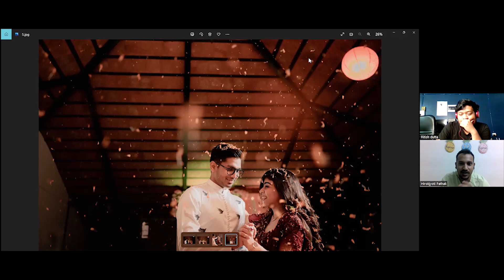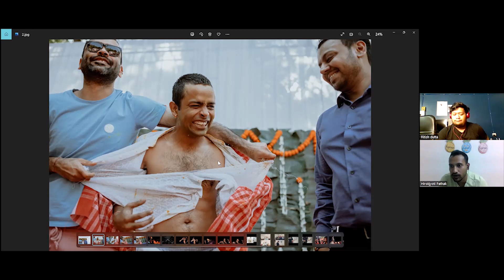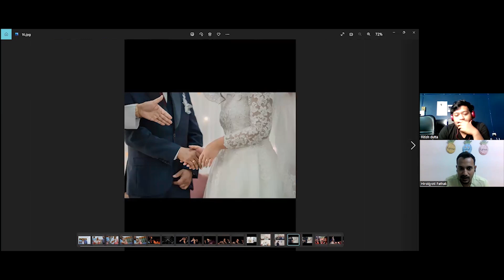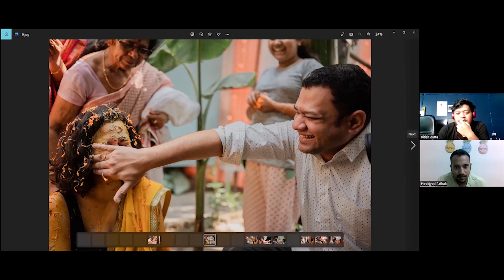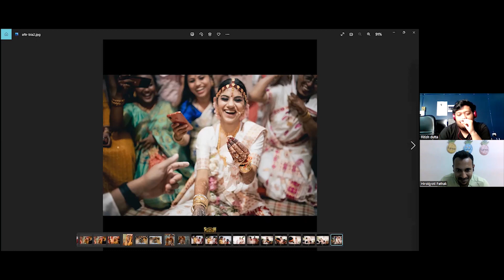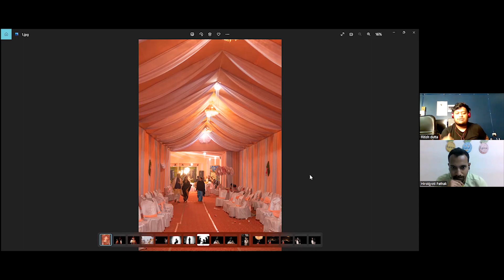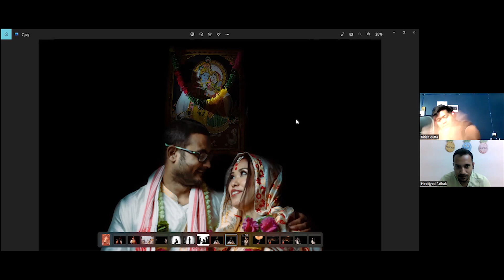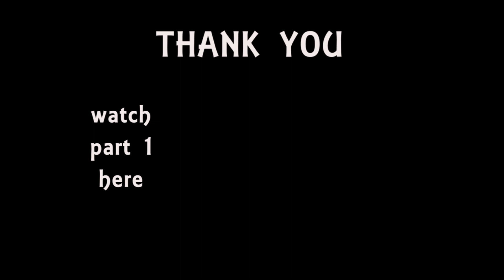Interview Series | Ritish Dutta | Wedding Photographer | Part 2 | In Assamese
Interview video with wedding photographer Ritish Dutta in assamese. Part 2.

Ritish is a photographer based in Jorhat, State of Assam,India.